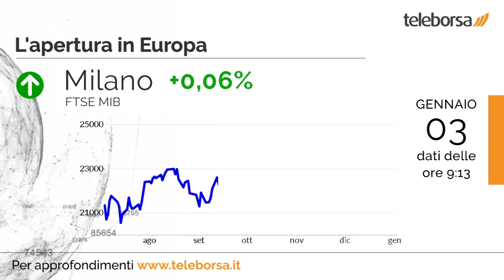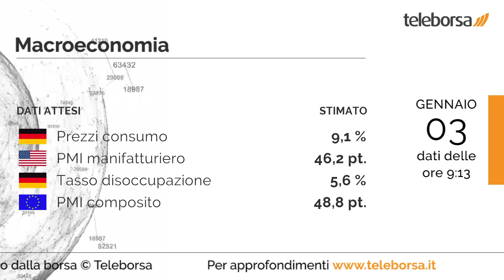Buongiorno dalla Borsa 3 gennaio 2023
Oggi la Borsa di Tokyo è chiusa per festività, riaprirà invece Wall Street dopo la pausa di ieri.

Shenzhen lievita dello 0,92% e archivia la seduta a 11.117,1 punti.

Poco mossa la borsa di Milano, che non si allinea all'andamento rialzista delle altre borse di Eurolandia. Senza spunti Francoforte, che non evidenzia significative variazioni sui prezzi; ben comprata Londra, che segna un forte rialzo dell'1,21%; ferma Parigi, che segna un quasi nulla di fatto.

Risultato positivo a Piazza Affari per il settore vendite al dettaglio, con un +1,24% sul precedente. Allunga timidamente il passo Basicnet, che tratta con un modesto progresso dell'1,31%.

Questo pomeriggio si attende dalla Germania l'annuncio sui Prezzi al Consumo, e dagli Stati Uniti la diffusione del PMI manifatturiero. Ancora stamattina è in programma il dato sul Tasso di Disoccupazione della Germania. Domani è in programma il dato sul PMI composito dell'Unione Europea.

Sui social